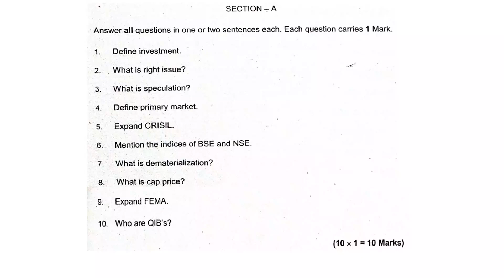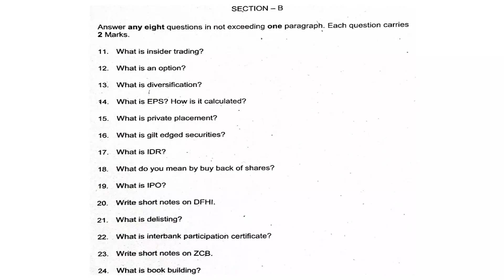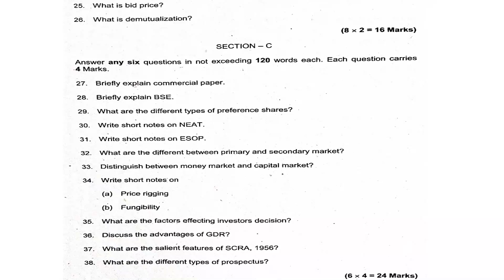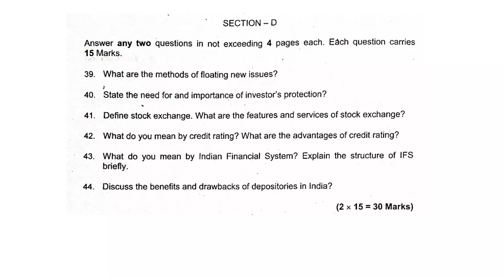Kerala University| BCom | Fourth Semester | Indian Financial Markets | Previous Question Paper